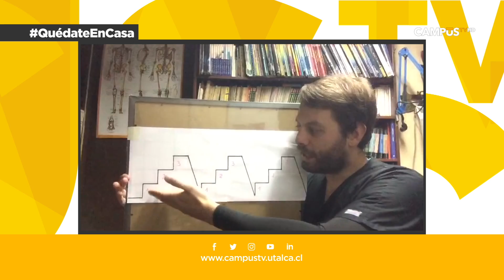ComprometidosConLaComunidad - Ejercicio para los pulmones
Realiza este didáctico ejercicio en casa. Nos enseña César Ávila, kinesiólogo Centro de Telerehabilitación y Neurociencias UTalca